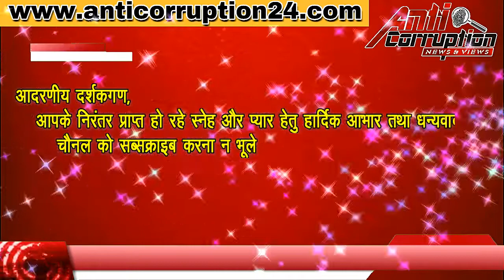मिलिए एक ऐसे चिकित्सक समूह से जिसने मनाया 85 वार्षिकोत्सव जो इलाज के साथ-२ करता है प्रामाणिक समजसेवा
IMA-Celebrate 85th Annual Funtion